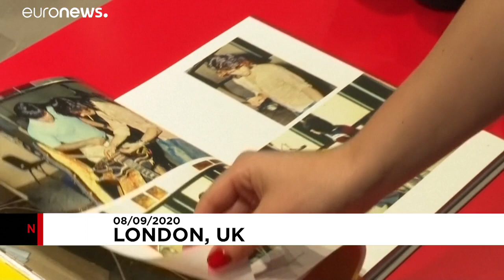Rolling Stones memorabilia store opens its doors in London's Carnaby Street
A store dedicated to the legendary rock band is opening to the public in London's Carnaby Street, offering branded clothes and objects to tourists and fans.